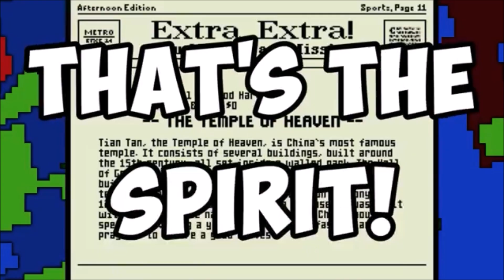PGB Mario is Missing Song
Go Luigi, run around
and walk up to the info stand
and answer questions-just endure!
Go on a Great Wall of China tour!
Don't you sweat it, it's so easy!
Something something lemon squeezy!
This entire bit is super cheesy!
I forgot heights make me really queasy...
C'mon Luigi, you can do it!
Travel the world, there's nuthin' to it!
Also make some money? That's the spirit!
If I don't beat this soon, I'm probably gonna quit.